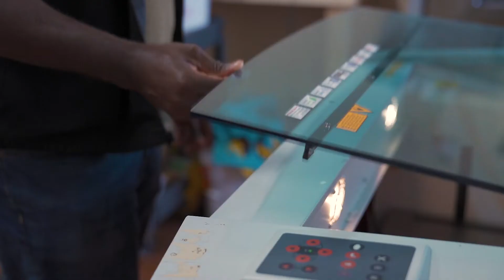Mission: Dramatic - Friendship & Endurance Wine Goblets by Ebenezer Akakpo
Video by @edbergkojosam @akakpoanco studio. The stemless wine goblet was inspired by the adinkra symbol "Ese Ne Tekrema" literally meaning the "Teeth and Tongue" The teeth and the tongue both reside in the mouth once awhile the teeth bites the tongue yet they find a way to live interdependently...hence Friendship.
Photography @Kulgio
Model @aminomnom
Video @edbergkojosam